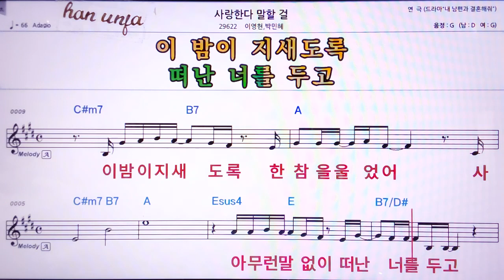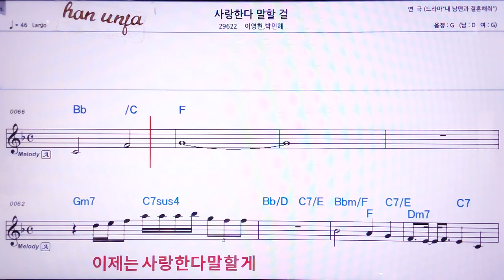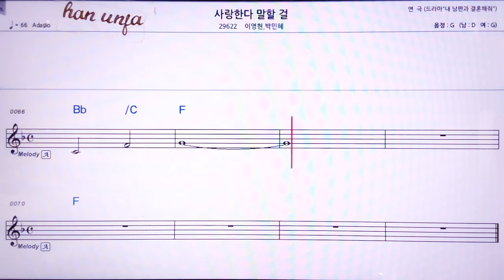💖사랑한다 말할걸/박민혜*이영현 👍MR,노래방, 악보, 코드,Karaoke With Sheet Music